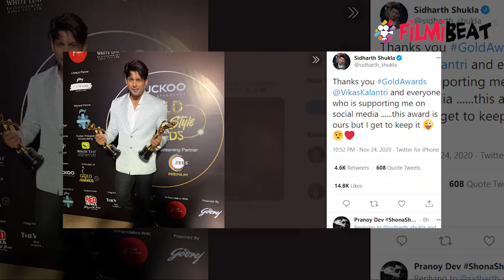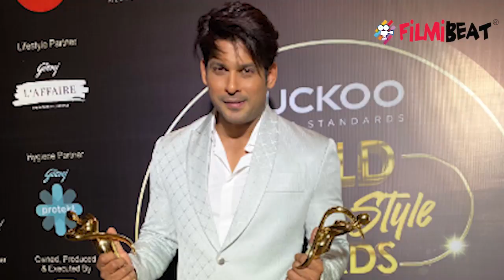Siddharth Shukla ने Gold Awards 2020 में जीते दो बड़े अवॉर्ड; सोशल मीडिया पर कहा थैंक्यू | FilmiBeat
Siddharth Shukla wins 2 awards in Gold Awards 2020. Watch video to know more.